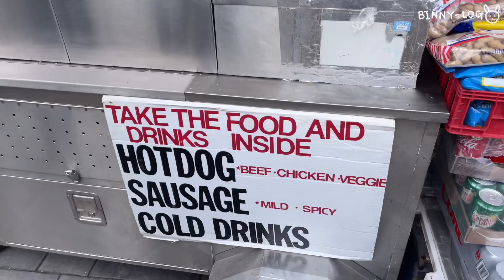Binny-log🇨🇦. 토론토에서 MLB 야구경기 직관하기 (feat.블루제이스🐦)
즐거웠던 토론토에서의 첫 야구장 직관🇨🇦
한국 야구장이랑은 꽤나 달랐지만 요기도 요기 나름대로의 매력 가득! 너무 재밌었어요! 리필 팝콘 리필 콜라 잊지마세요ㅋㅋㅋㅋㅋㅋㅋㅋㅋㅋㅋ 그리고 밖에 푸드트럭에선 핫도그 6,7불인데 경기장 안 핫도그는 4불? 이었어요 경기장 핫도그는 안먹어봐서 어떨진 모르지만 ! 다음번엔 핫도그 밖에서 안사먹고 안에서 먹어보려구요 ㅎㅎㅎㅎ